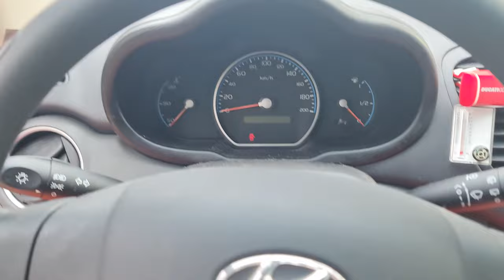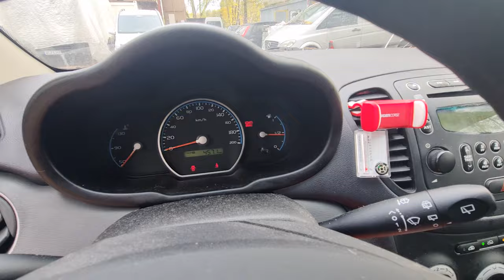Co było zepsute ? odpowiedź cię zaskoczy